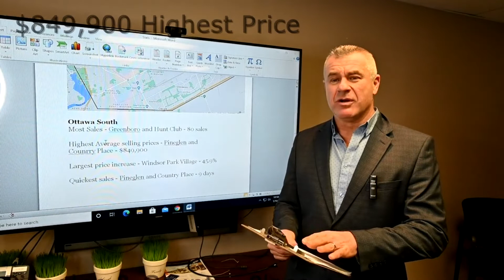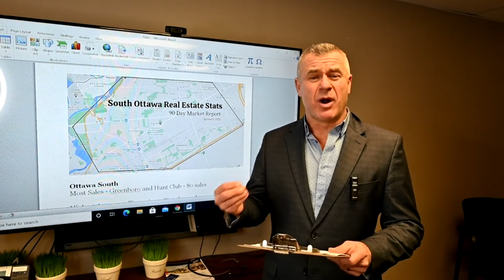South Ottawa Neighbourhood Stats January 2021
These stats cover last 90 days up till January 14th 2021.
Comparing house prices and the real estate market in General for the past 90 days in all the neighbourhoods that make up the larger area known as South End Ottawa.
Greenboro saw the most sales.
Pineglen and Country Place saw the highest prices as well as the quickest sales.